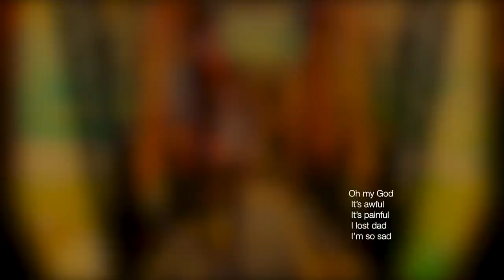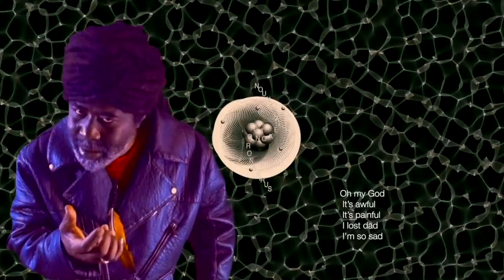Mona Augustin - Corona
Welcome to Mona Augustin's Music
Cette chanson a été faite pour sensibiliser les gens concernant le Covid 2019
Je demande à tous mes fans de l'aimer et de la partager
Merci.
This song was made to raise awareness about the Covid 2019
I ask all my fans to share and like it.